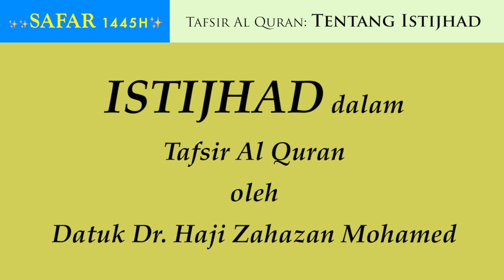003 Tafsir Al Quran - Tentang Istijhad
TAZKIRAH TentangISTIJHAD dalam Tafsir Al Quran bersama Datuk Dr Haji Zahazan Mohamed.

Syukran